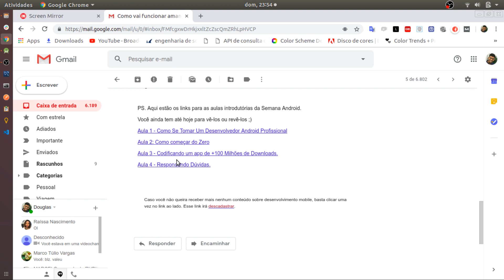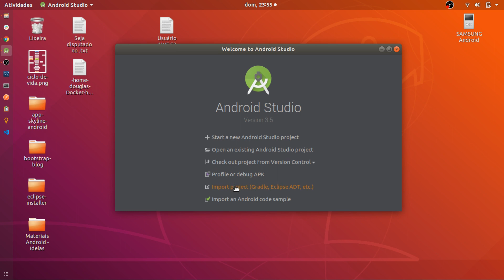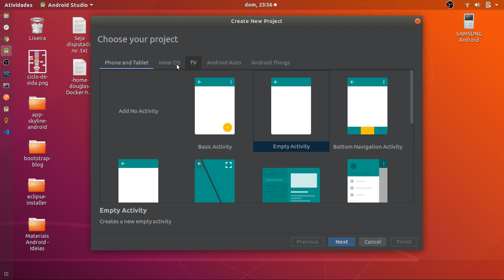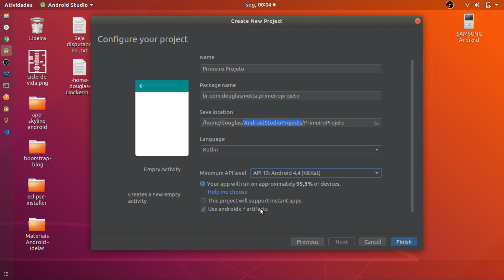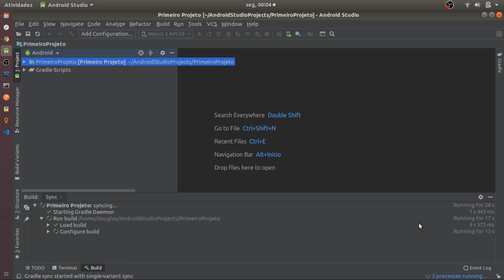Criando e Entendendo um Projeto Android - Parte 1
Neste vídeo básico eu compartilho o que todo programador Android precisa conhecer ao iniciar novos projetos. Vamos criar um projeto novo e entender cada passo na configuração de um projeto e a sua estrutura.

👏 Me ajude a bater a meta de 1.000 inscritos!